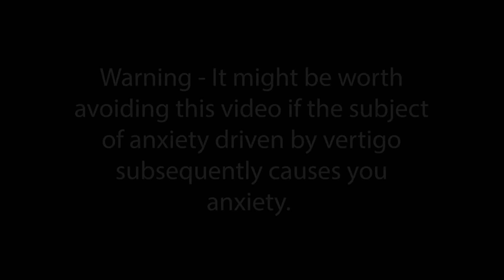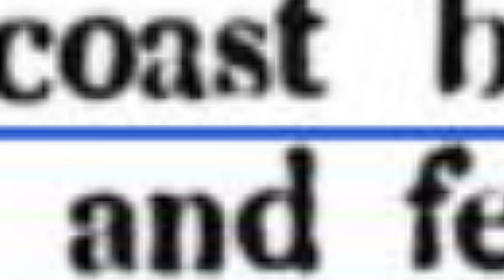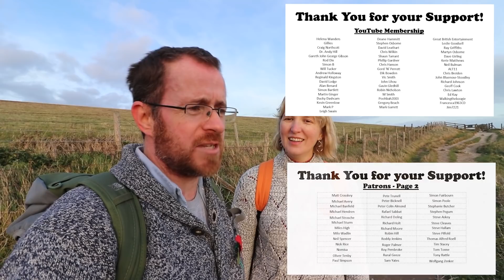Can you scale the Langdon Stairs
1) Yup I struggle with this type of walking. I really want to get past it as it does hinder places we want to get to!
2) Back next week with a whole new selection of Abandoned Railways and Canals!!

If you are interested in ways in which you can help support the channel please do consider clicking on any of the links below or alternatively the join button on here.